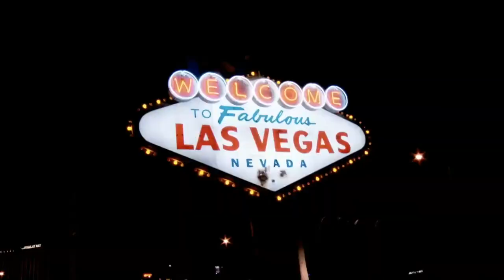'Houdini the Husky' gets adopted by a famous Las Vegas magician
Somebody must have waved a magic wand, because 'Houdini the Husky' went from being an unwanted shelter dog to the star of the show.

In this Zevely Zone, I visited the county's Carlsbad shelter for a feel-good follow-up.

"Houdini and I are going to have an amazing life," said Steve Wyrick a headlining Las Vegas magician." I was just looking at my newsfeed one day and scrolling through the stories and it said California husky dog adopted and returned seven times," said Steve.

Our initial story about 'Houdini the Husky' was viewed by hundreds of thousands of people. More than one hundred people applied to adopt the husky. That included Steve who is a master illusionist known for making the greatest escapes on earth.